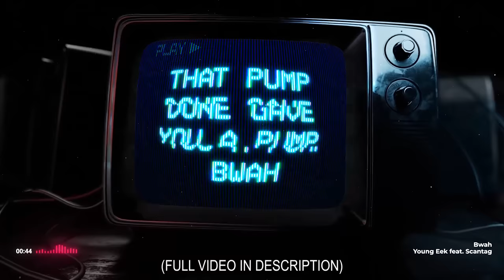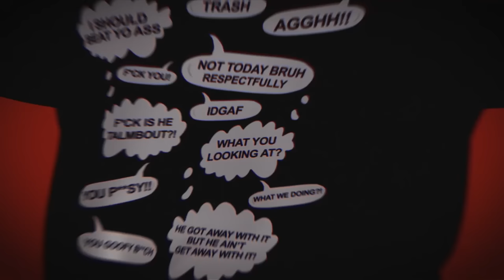WHEN BATTLE RAPPERS GET CALLED OUT (PART 2) 🤣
Comment your favorite part below. SALUTE

I also just dropped an album on all platforms. 15 new songs 👀 link is below 👇